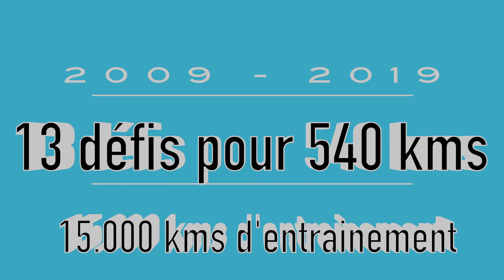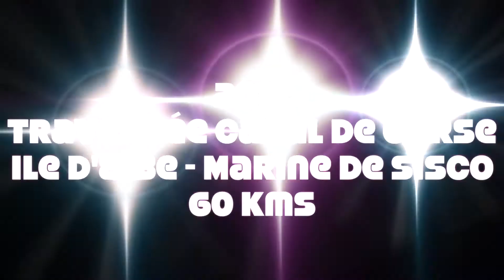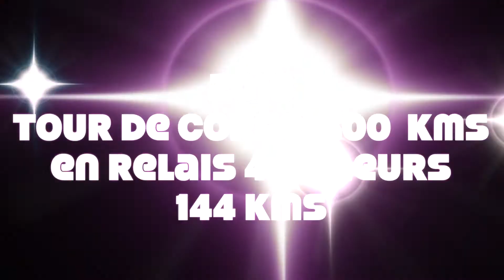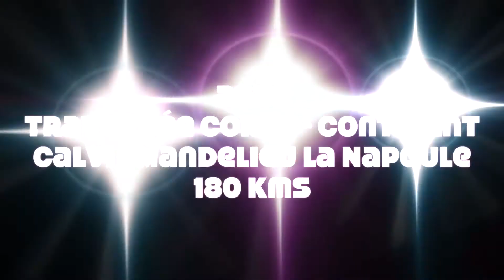10 ans 13 défis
En 10 ans Thierry Corbalan à réalisé 13 défis de nage en monopalme, il s'apprête à réaliser le 14ème en juin 2020.